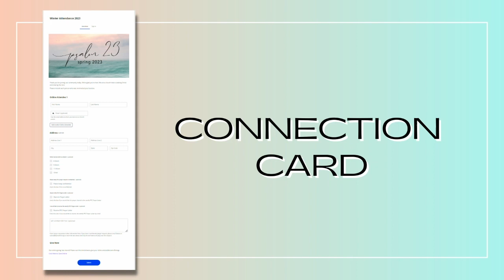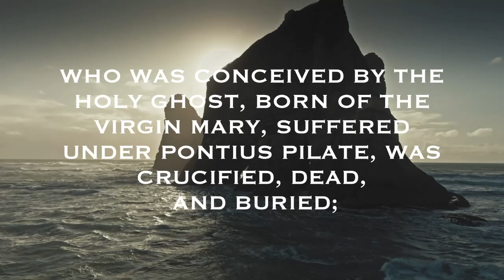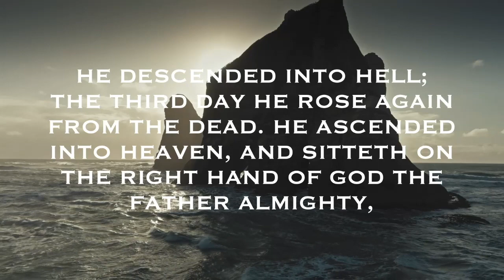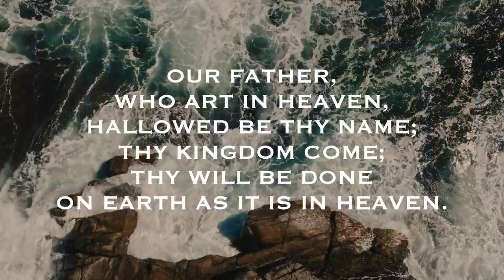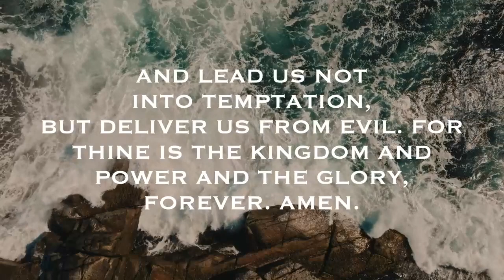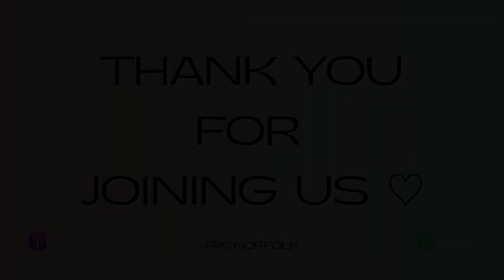May 14, 2023 || Traditional Worship